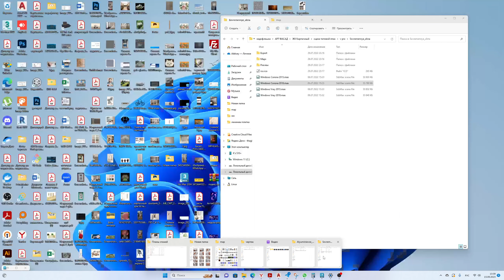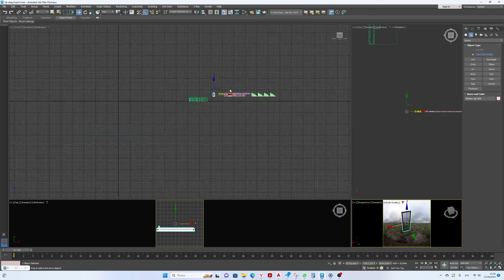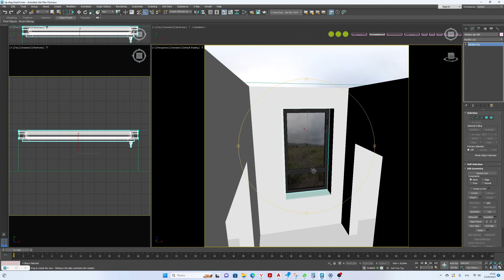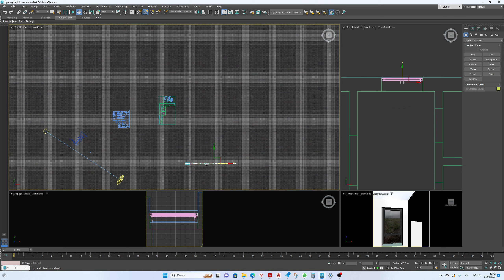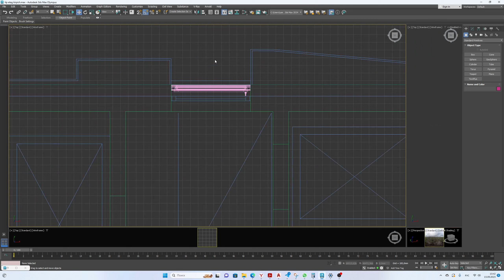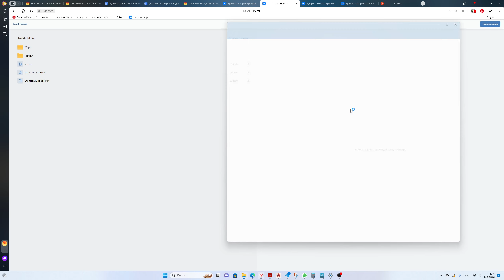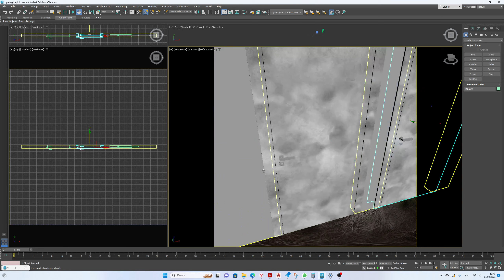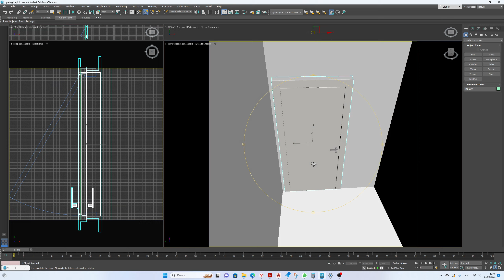Быстрое, качественное построение стен в 3d max. Обучающее видео.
Немного технического процесса создания визуализаций на самых начальных этапах. 2 часть.